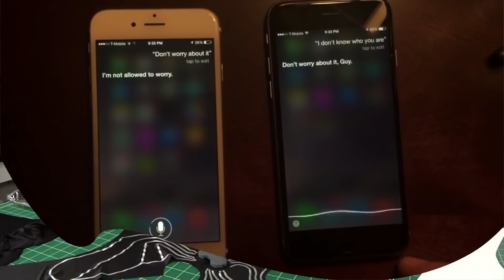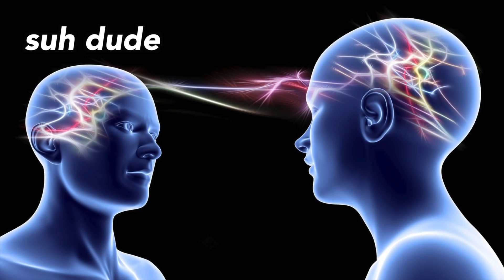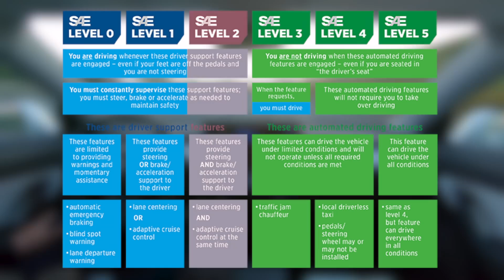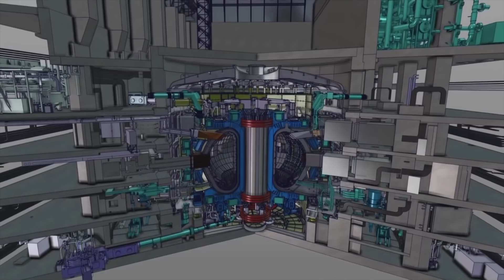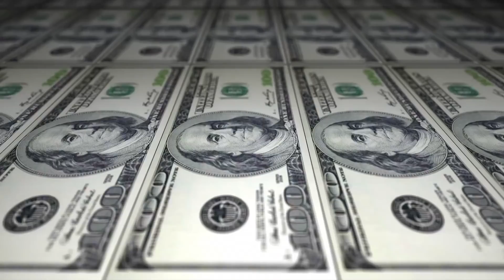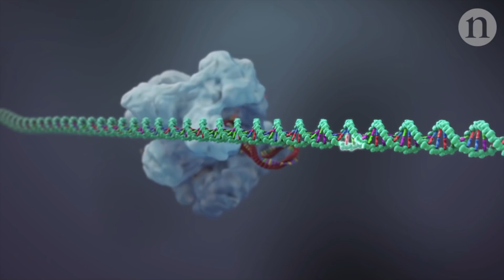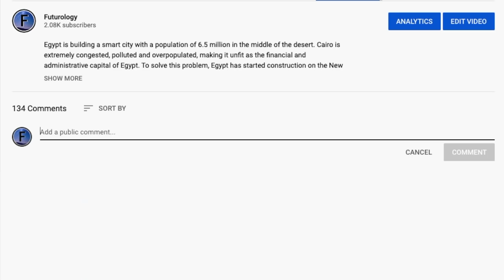Technology of the Future: Our World by 2050